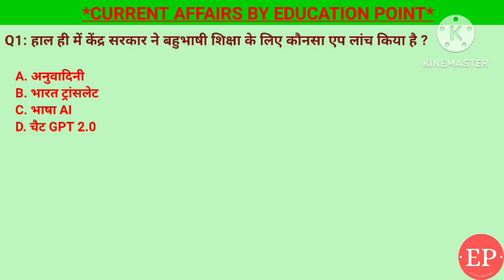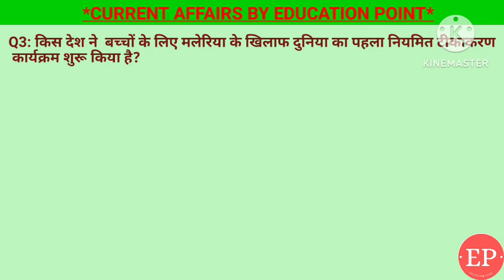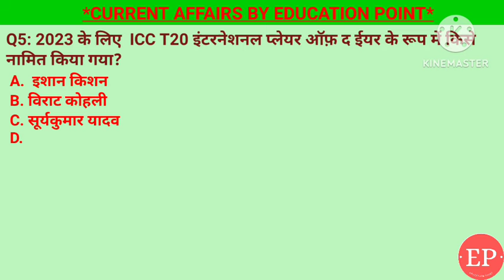29 January Current Affairs 2024| कैमरून में बच्चों के लिए मलेरिया टीकाकरण| मेलानिस्टिक टाइगर सफारी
29 January Current Affairs Crack Exam 2024 | Crack Exam Current Affairs Current Affairs | Daily Current Affairs
1. किस देश ने  बच्चों के लिए मलेरिया के खिलाफ दुनिया का पहला नियमित टीकाकरण कार्यक्रम शुरू किया है?- कैमरून
2. प्रतिष्ठित 'फ्रीडम ऑफ़ द सिटी ऑफ़ लंदन' सम्मान से किसे सम्मानित किया गया? - अजीत कुमार मिश्रा
3. 2023 के लिए  ICC T20 इंटरनेशनल प्लेयर ऑफ़ द ईयर के रूप में किसे नामित किया गया? - सूर्यकुमार यादव
4.कौन सा राज्य दुनिया में अपनी तरह की पहली  मेलानिस्टिक टाइगर सफारी स्थापित करेगा?- उड़ीसा
5. हाल ही में केंद्र सरकार ने बहुभाषी शिक्षा के लिए कौनसा एप लांच किया है ?- अनुवादिनी

29 January current affairs next exam ,
29 January current affairs 2024 next exam, 29 January 2024 next exam Current Affairs, current affairs by raja gupta,